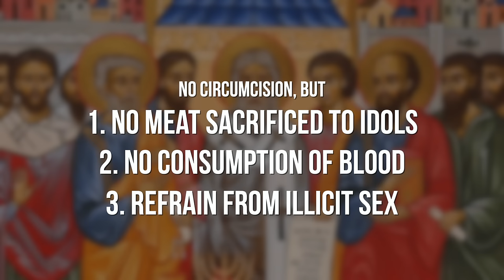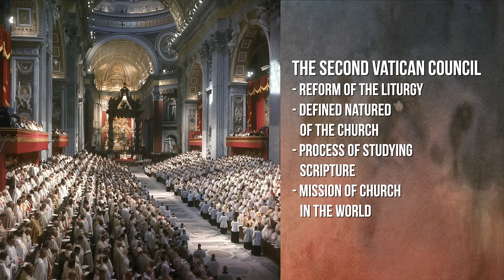Church History in (About) 15 minutes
00:00 Introduction
1:32 Patristic
3:51 Institutionalization
6:05 Isolation
8:44 Rebirth
11:38 Under Siege
15:56 Vatican II
17:48 Conclusion